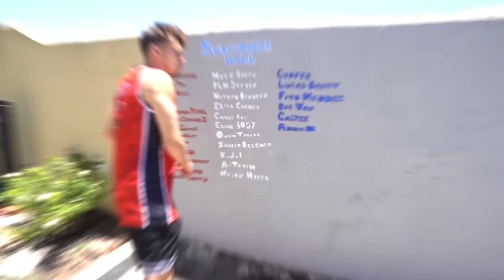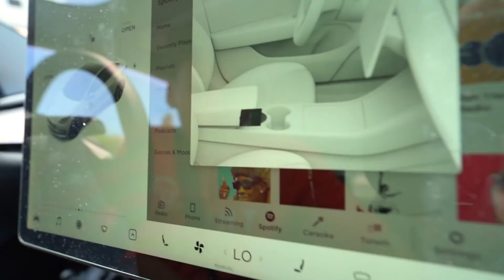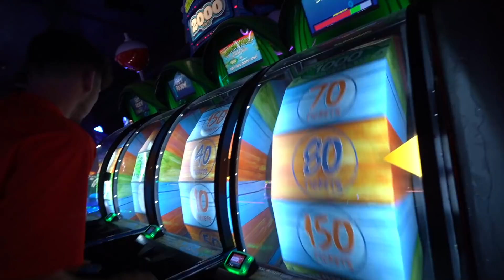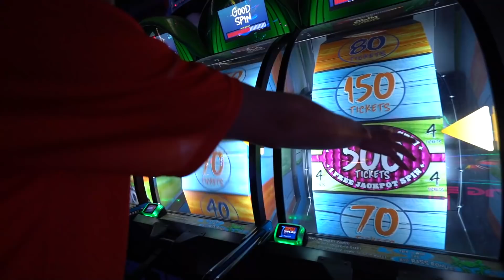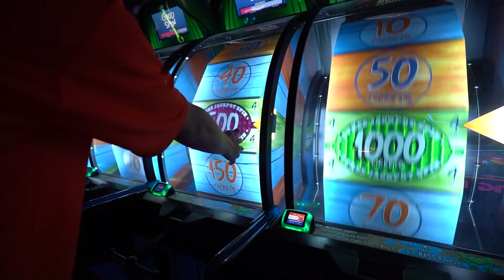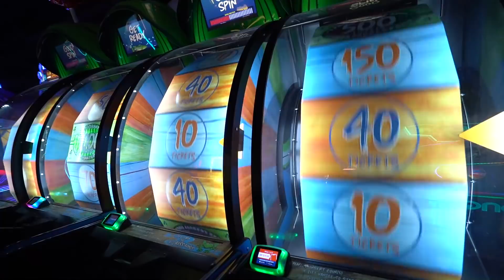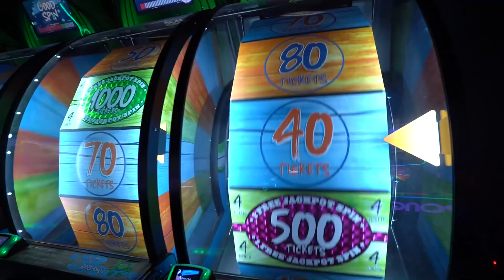AMAZING Lamborghini vs Tesla Race Challenge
It's time for another AMAZING race! Zack and I go head to head in a race to complete a series of challenges, using a Tesla and a Lamborghini!

Thanks to @ZackTTG for joining me in the video!